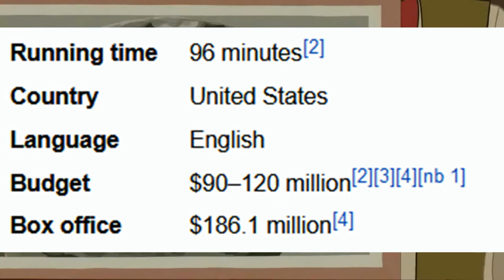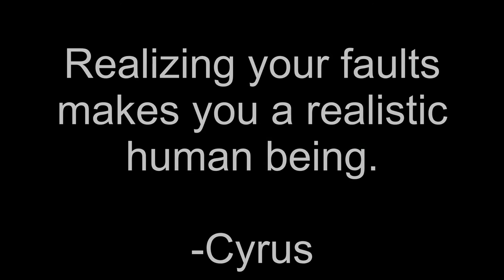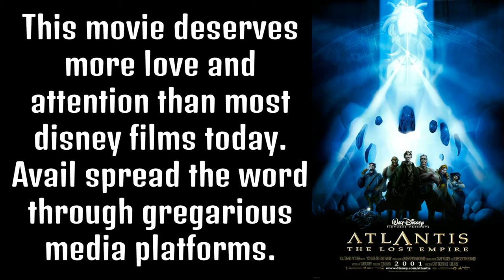Atlantis: The Most Underrated Film of the Vicennial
I really do hope you guys still remember this film cuz it truly deserves more love and attention than most disney films today.

                                                          -CTG

My Ratings: Legend of the Guardians = 8.5/10
                      Atlantis: The Lost Empire = 9/10